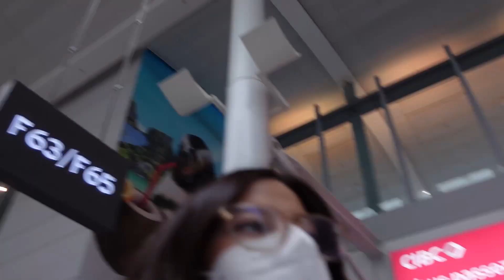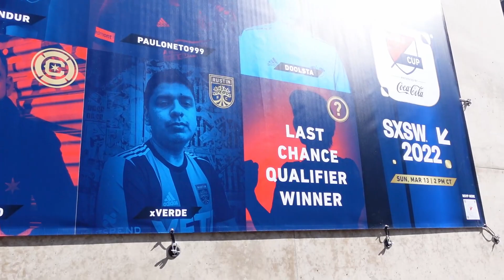eMLS CUP 2022 - VLOG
eMLS Cup 2022 - Special guests: CHI_Kacee, Nandy Misir, Mike Labelle, ChuBoi, Dan Gaskin and many more!